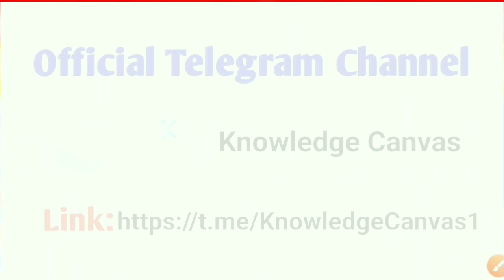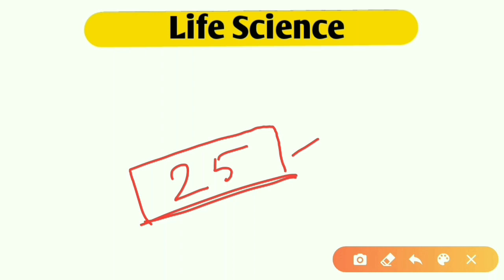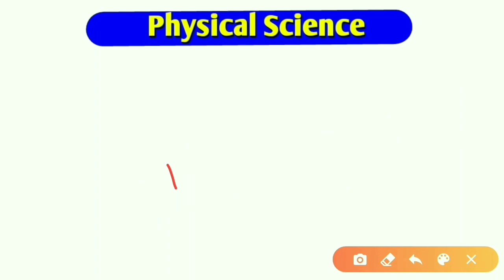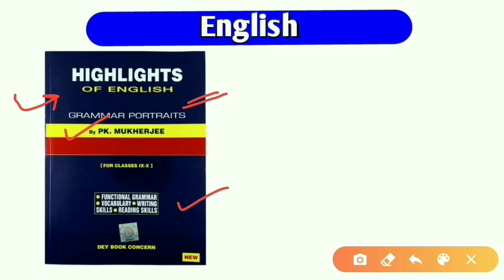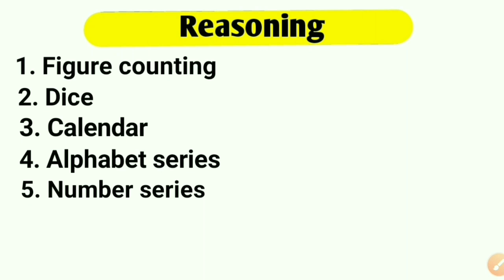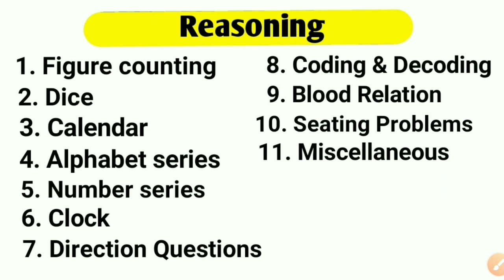🔥 Best Books for GNM & ANM Nursing Entrance 2024 | Strategy | Syllabus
Best Books for GNM & ANM Nursing Entrance 2022 | Strategy |  Syllabus by WBJEEB @KnowledgeCanvas

                     OR,
[Search "KNOWLEDGE CANVAS" in Telegram App]

Course Admission: 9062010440 (WhatsApp Only)

Best Books for GNM & ANM Nursing Entrance Exam 2022 by Knowledge Canvas

Study Plan for GNM Nursing Entrance exam 2022

Study Strategy for GNM Nursing Entrance exam 2022

Books to follow for ANM Entrance Exam 2022 by Knowledge Canvas

Books to follow for GNM Entrance Exam 2022 by WBJEEB

Eligibility Criteria for West Bengal GNM ANM Nursing Admission 2022

Books for GNM & ANM Nursing Entrance Test 2022 by WBJEEB

Syllabus for WB GNM ANM Nursing Entrance Exam 2022 by West Bengal Joint Entrance Examination Board (WBJEEB)

GNM & ANM Nursing admission 2022 in Kolkata

WB GNM Nursing Course Eligibility Criteria

G.N.M course eligibility for Apply by Knowledge Canvas

GNM Nursing Boys & Girls in West Bengal

Nursing for HS Arts Stream Students in West Bengal

Best GNM nursing and midwifery college in West Bengal

Best Govt Nursing Training College in West Bengal 2022 by Knowledge Canva

Best Private Nursing Training College in West Bengal 2022

Syllabus for GNM Nursing Admission 2022 by Knowledge Canvas

Nursing traning in West Bengal 2022

WBJEEB GNM 2022 Application start date

GNM Admission 2022 Counselling Process by @KnowledgeCanvas

ANM Nursing course in West Bengal 2022

ANM Course admission 2022 West Bengal

ANM Nursing application form 2022 in West Bengal by Knowledge Canvas

Expected cutoff Marks for ANM Admission 2022

Expected cutoff Marks for GNM Admission 2022 by Knowledge Canvas

WBJEEB ANM Nursing Entrance Books

WBJEEB West Bengal GNM Nursing Entrance Preparation Best Physical SCIENCE MCQ Question Answer Book in Bengali

WBJEEB West Bengal GNM Nursing Entrance Preparation Best Arithmetic MCQ Solved Answer Book

WBJEEB West Bengal GNM Nursing Entrance Preparation Best English Grammar MCQ Solved Answer Book in Bengali

WBJEEB West Bengal GNM Nursing Entrance Preparation Best Reasoning MCQ Solved Answer Book in Bengali

How to prepare Mathematics (Arithmetic) for WB GNM ANM Nursing Entrance 2022

How to prepare English Grammar for WB GNM ANM Nursing Entrance 2022

How to prepare Reasoning for WB GNM ANM Nursing Entrance 2022

Life Science Book for 2022 GNM Nursing Entrance Exam by WBJEEB @KnowledgeCanvas

Physical Science Book for 2022 GNM Nursing Entrance Exam by WBJEEB

Mathematics Book for 2022 GNM Nursing Entrance Exam by WBJEEB

English Grammar Book for 2022 GNM Nursing Entrance Exam by WBJEEB

General Knowledge Book for 2022 GNM Nursing Entrance Exam by WBJEEB

Reasoning Book for 2022 GNM Nursing Entrance Exam

Chemistry Book for 2022 GNM Nursing Entrance Exam

Physics Book for 2022 GNM Nursing Entrance Exam